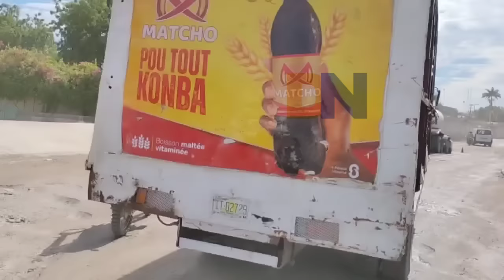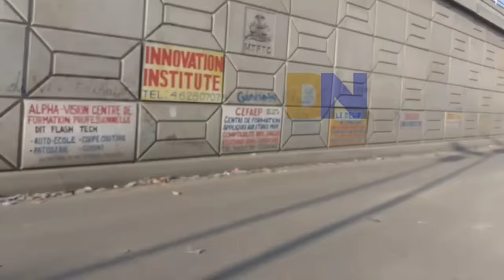Tout moun sezi..Chef gang lan Mour! Bwa mare